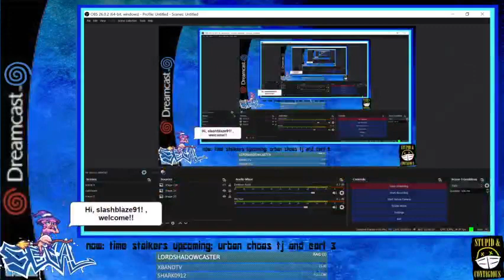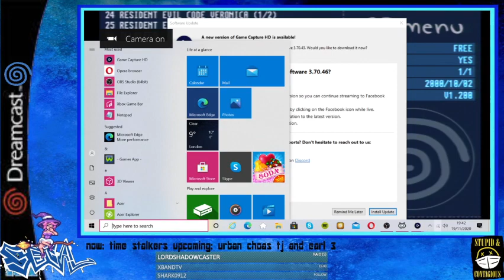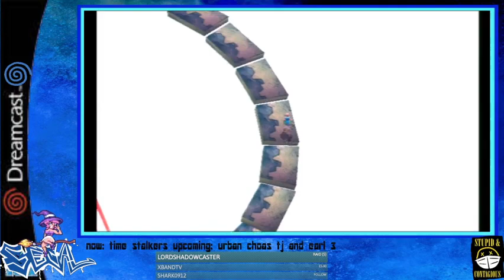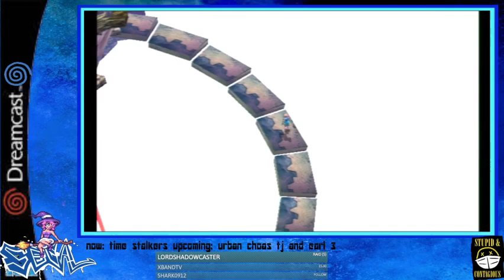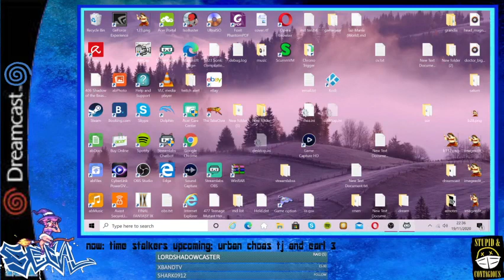sega dreamcast ~time stalkers gameplay